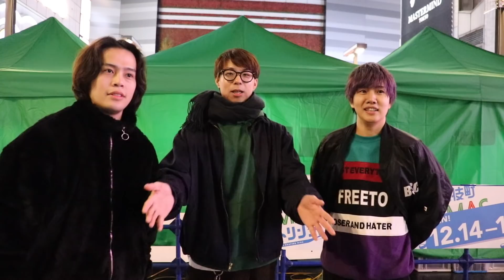【大食い】1時間でラーメン屋何店舗回れるかリレー対決!!【キャラダイスTV】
今回はまたまたキャラダイスTVさんとコラボさせていただきました！！
今回の企画は、1時間でラーメン屋何店舗回れるか対決をしました！！
つけメンズチームとキャラダイスチームでリレー形式でラーメン屋さんを見つけて食べて帰ってきてを繰り返して、どちらのチームの方がより多くのラーメン屋を回れるか！？

〒106-6137
東京都港区六本木6-10-1 六本木ヒルズ森タワー 37階